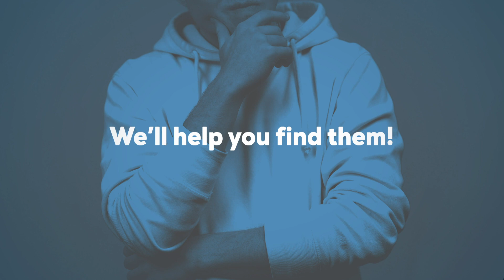God & Evil- Is there an answer to the problem of evil? -GotQuestions.org Podcast Episode 11 (Part 1)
What is the problem of evil? Why does God allow evil? Is there an adequate Christian/biblical solution to the logical/philosophical problem of evil? An interview with Dr. Timothy Yoder of Dallas Theological Seminary.